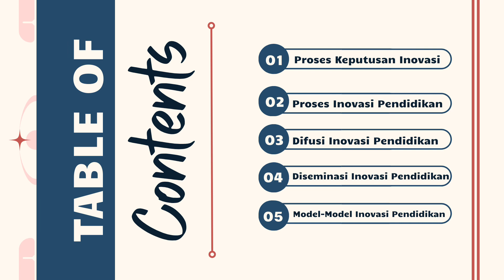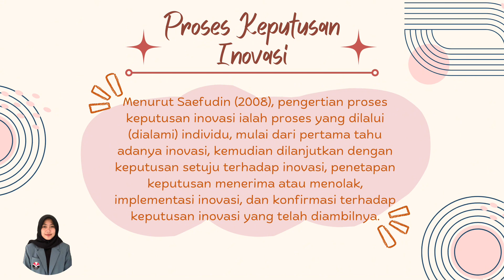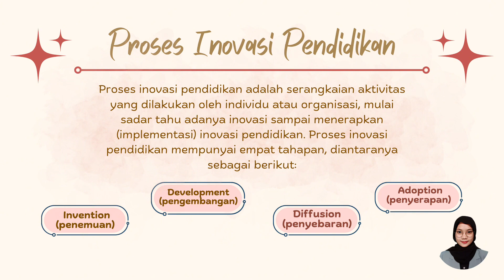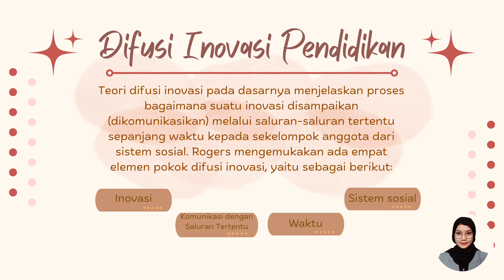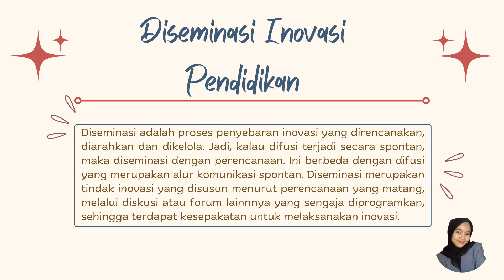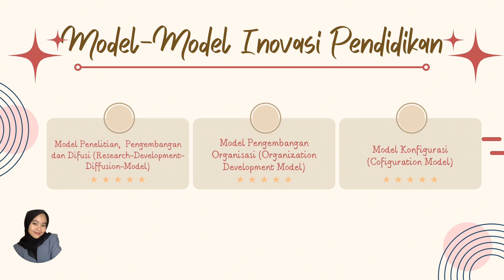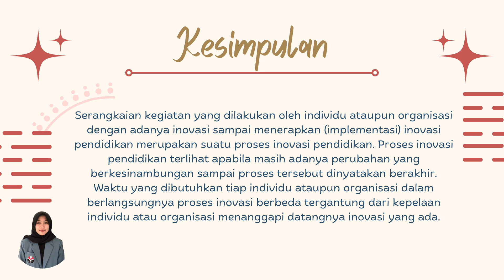Kelompok 4 - Kebijakan dan Inovasi Pendidikan (Proses Inovasi Pendidikan)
Assalamualaikum wr.wb.

Kami dari kelompok 4 kelas 4B akan memaparkan materi mengenai “Proses Inovasi Pendidikan” pada mata kuliah Kebijakan dan Inovasi Pendidikan dengan Dosen Pengampu Ibu Dr. Cucun Sunaengsih, S.Pd., M.Pd.

Adapun anggota kelompok 4 yaitu:
1. Aulia Khairunnisa Supardi (2209206)
2. ⁠Rizka Muthia Shofariyyah (2202998)
3. ⁠Virda Widia Putri (2201241)

Kami menyadari bahwa video yang kami tampilkan masih banyak kekurangannya, oleh karena itu kami menerima kritik dan saran dari rekan-rekan semua. Terima kasih atas perhatiannya.

Wasalamualaikum wr.wb.